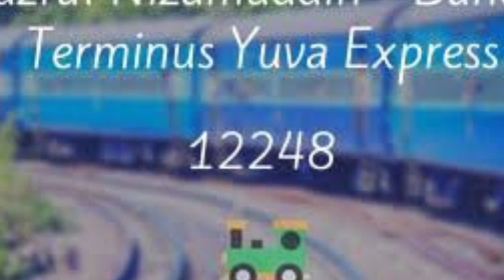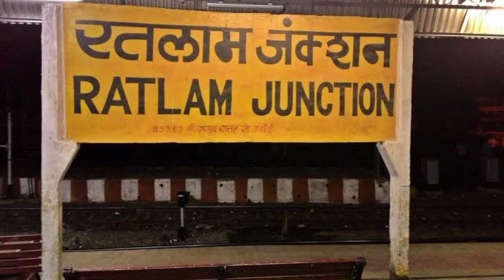12248-Hazrat Nizamuddin Bandra Terminus Yuva Express |Delhi Nizamuddin(NZM) to Bandra Terminus(BDTS)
Hazrat Nizamuddin Bandra Terminus Yuva Express (12248) runs from Delhi to Mumbai. It departs from Delhi H Nizamuddin station (NZM) at 15:35 from platform 7 and arrives at Mumbai Bandra Terminus station (BDTS) at 09:20 on platform 3. Hazrat Nizamuddin Bandra Terminus Yuva Express takes 17 hrs 45 mints to cover the distance of 1367 km between Delhi and Mumbai. It is a superfast train. The average speed of this train is 77 kmph. It has classes Second AC (2A), Third AC (3A) and Chair Car (CC). This train runs on Saturday. Final chart for Hazrat Nizamuddin Bandra Terminus Yuva Express is prepared at Delhi usually 3-4 hours before train departure time.